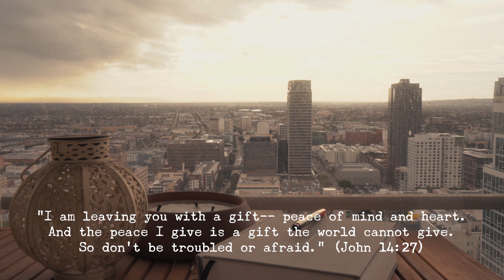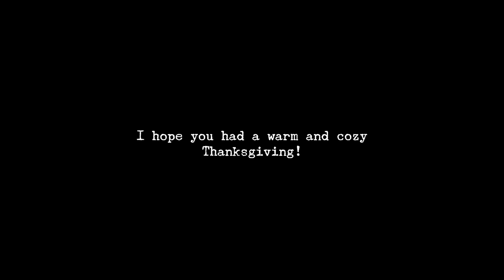REAL TALK About How to Have Peace, Joy and Comfort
We so often believe that peace is the absence of chaos, but true peace can still be experienced amidst the chaos. I hope this video gave you insight, encouragement, and comfort!

Etc..